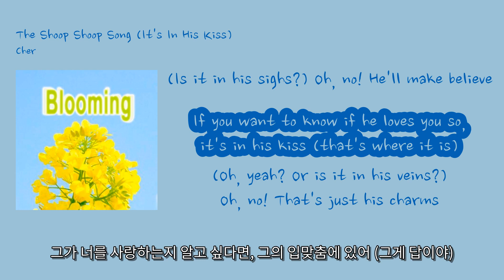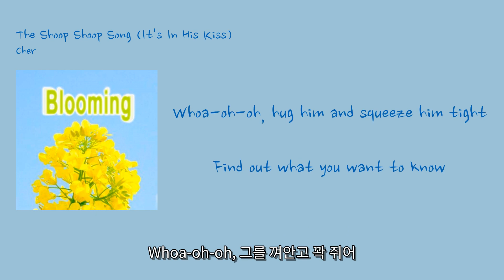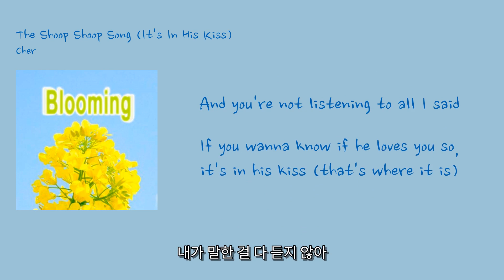[가사 : 에밀리영어쌤이 추천하는 90년대 인기팝] Cher - 'The Shoop Shoop Song (It's In His Kiss)'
1. 숏폼으로 음원홍보 방법이 있어요
2. 스포티파이,유튜브마케팅에 내 음악을 홍보하는 방법도 있어요

00:00 Does he love me? I want to know [그가 나를 사랑하는 걸까? 알고 싶어]
00:04 How can I tell if he loves me so? [어떻게 알 수 있을까 그가 나를 사랑하는지?]
00:08 (Is it in his eyes?) Oh, no! You'll be deceived [(그의 눈에 있을까?) 오, 아니야! 속을 거야]
00:12 (Is it in his sighs?) Oh, no! He'll make believe [(그의 한숨에 있을까?) 오, 아니야! 가장할 거야]
00:16 If you want to know if he loves you so, it's in his kiss (that's where it is) [그가 너를 사랑하는지 알고 싶다면, 그의 입맞춤에 있어 (그게 답이야)]
00:23 (Oh, yeah? Or is it in his veins?) Oh, no! That's just his charms [(오, 그래? 그럼 그의 피맥에 있을까?) 오, 아니야! 그건 그의 매력일 뿐이야]
00:28 (In his warm embrace?) Oh, no! That's just his arms [(그의 따뜻한 포옹에 있을까?) 오, 아니야! 그건 그의 팔일 뿐이야]
00:32 If you want to know if he loves you so, it's in his kiss (that's where it is) [그가 너를 사랑하는지 알고 싶다면, 그의 입맞춤에 있어 (그게 답이야)]
00:39 Whoa-oh, it's in his kiss (that's where it is) [와-오, 그의 입맞춤에 있어 (그게 답이야)]
00:43 Whoa-oh-oh, hug him and squeeze him tight [와-오-오, 그를 껴안고 꽉 쥐어]
00:49 Find out what you want to know [알고 싶은 걸 찾아봐]
00:53 If it's love, if it really is [사랑이라면, 정말로 그런 거라면]
00:57 It's there in his kiss [그건 그의 입맞춤에 있어]
01:01 (How about the way he acts?) Oh, no! That's not the way [(그의 행동은 어때?) 오, 아니야! 그게 아니야]
01:05 And you're not listening to all I said [내가 말한 걸 다 듣고 있지 않아]
01:09 If you wanna know if he loves you so, it's in his kiss (that's where it is) [그가 너를 사랑하는지 알고 싶다면, 그의 입맞춤에 있어 (그게 답이야)]
01:15 Whoa-oh-oh, it's in his kiss (that's where it is) [와-오-오, 그의 입맞춤에 있어 (그게 답이야)]
01:21 ♪
01:37 Whoa-oh-oh, hug him and squeeze him tight [Whoa-oh-oh, 그를 껴안고 꽉 쥐어]
01:42 Find out what you want to know [알고 싶은 걸 찾아봐]
01:46 If it's love, if it really is [사랑이라면, 정말 그런 거라면]
01:50 It's there in his kiss [그의 입맞춤에 있어]
01:54 (How about the way he acts?) Oh, no! That's not the way [(그의 행동은 어때?) 오, 아니야! 그게 아니야]
01:59 And you're not listening to all I said [내가 말한 걸 다 듣지 않아]
02:03 If you wanna know if he loves you so, it's in his kiss (that's where it is) [그가 너를 얼마나 사랑하는지 알고 싶다면, 그의 입맞춤에 있어 (그게 그곳이야)]
02:09 Whoa-oh, it's in his kiss (that's where it is) [Whoa-oh, 그의 입맞춤에 있어 (그게 그곳이야)]
02:13 Ah, yeah (it's in his kiss) kiss (that's where it is) [아, yeah (그의 입맞춤에 있어) kiss (그게 그곳이야)]
02:17 Ooh, it's in his kiss, that's where it is [Ooh, 그의 입맞춤에 있어, 그게 그곳이야]
02:23 It's in his kiss, that's where it is [그의 입맞춤에 있어, 그게 그곳이야]
02:26 Ooh, it's in his kiss (that's where it is) [Ooh, 그의 입맞춤에 있어 (그게 그곳이야)]
02:29 Ooh, oh, in his kiss (that's where it is) [Ooh, oh, 그의 입맞춤에 있어 (그게 그곳이야)]
02:34 Whoa-oh, it's in the kiss (that's where it is) [Whoa-oh, 그의 입맞춤에 있어 (그게 그곳이야)]
02:39 That's where it is (it's in his kiss) [그게 그곳이야 (그의 입맞춤에 있어)]
02:41 That's where it is (ah) [그게 그곳이야 (ah)]
02:43 It's in his kiss, that's where it is (ah, ah-ah-ah) [그의 입맞춤에 있어, 그게 그곳이야 (ah, ah-ah-ah)]